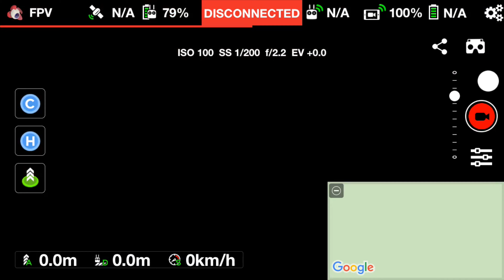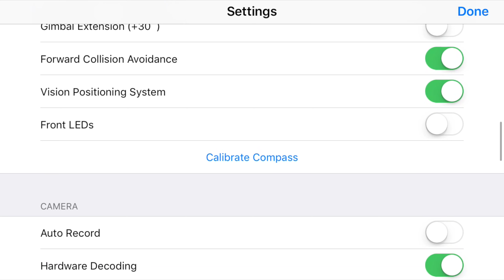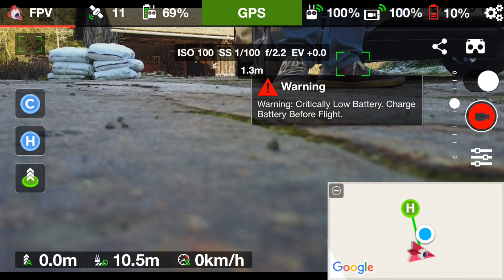#2 DJI MAVIC PRO - ILK UCUS - MAIDEN FLIGHT - 4K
Beni Facebook'ta takip edebilirsiniz!